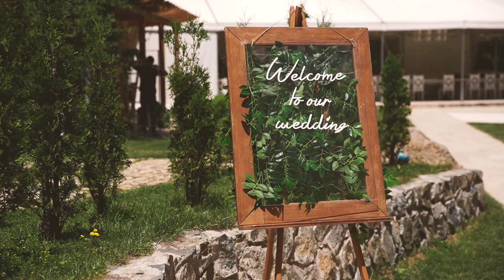Our Wedding Highlights | Dream Day | Dilijan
Hope you guys enjoy our special day!